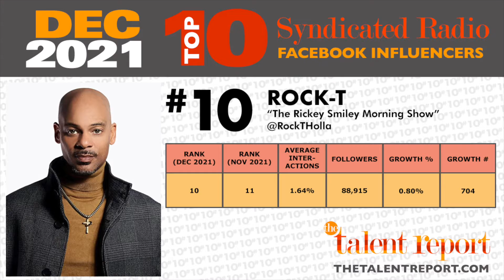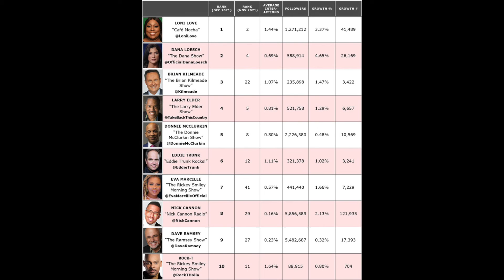Top 10 Syndicated Radio Facebook Influencers (December 2021)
Average Interactions, Followers (not Page Likes) and percentage of Growth are the metrics used to calculate The Talent Report's Top 10 Syndicated Radio Facebook Influencers. And in the December 2021 group, six new names emerged.

After coming close to reaching the Top 10 in previous months, Eddie Trunk finally made the cut. Brian Kilmeade ascended from #22 to #4, and biggest leap honors go to Eva Marcille, who moved from #41 to #7. Other entries include Dave Ramsey and Rock-T. But the most heartbreaking appearance on this list is Nick Cannon, as his social media engagement surged after announcing the passing of his five-month-old son Zen.

In November, Kellie Rasberry was the top Syndicated Radio Talent on Facebook. But Loni Love shifted one spot to claim the #1 position in December. Other names returning on the latest list: Dana Loesch, Larry Elder and Donnie McClurkin.

See many more lists spotlighting the personalities making the biggest impact on Social Media right